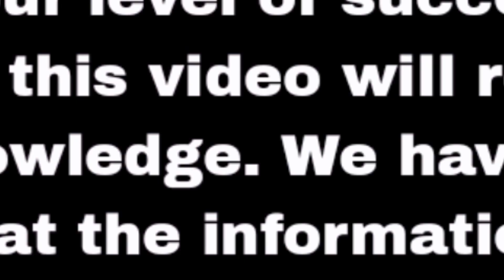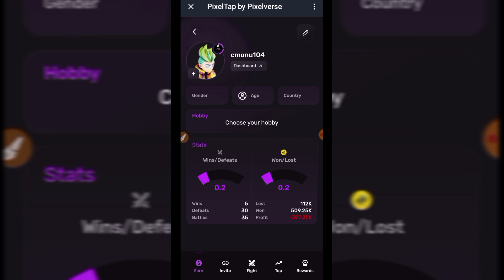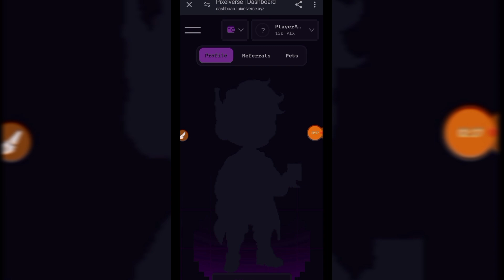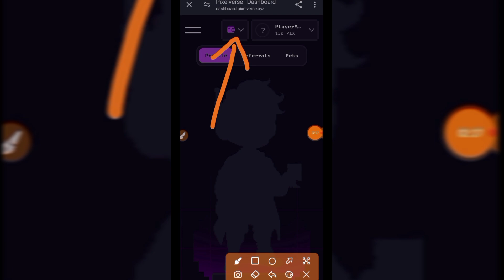Pixelverse Airdrop Listing Update 🚀. All Tasks to Claim Withdrawal. Complete Process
Pixelverse Airdrop Withdrawal Full Guide. How to Withdrawal Pixelverse Token.

[ All links are available on my Telegram channel. Join me for free for future updates. ]

This video is about new crypto currency mining Website, Airdrop and App. On this channel you are told about crypto currency mining websites, mining applications and airdrops. If any new crypto currency has come into the market, you will also be informed about it. Proof of withdrawal is also shown and whether the website, app is genuine or a scam is also stated.